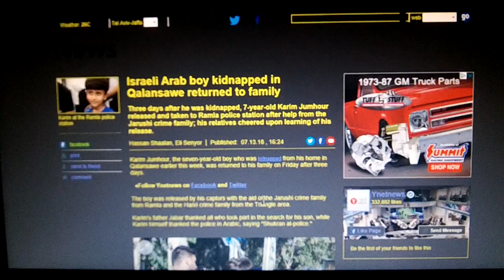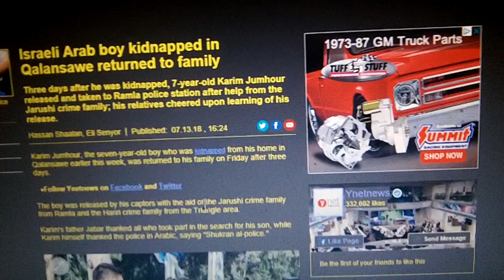kidnap rescue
The Israeli Arab boy who was kidnapped was taken to an area controlled by the Palestinian Authority, so both Israel and Palestinian police worked as a team to recover the child.